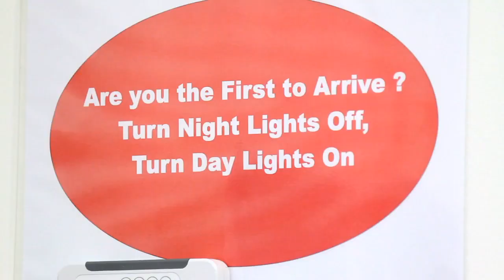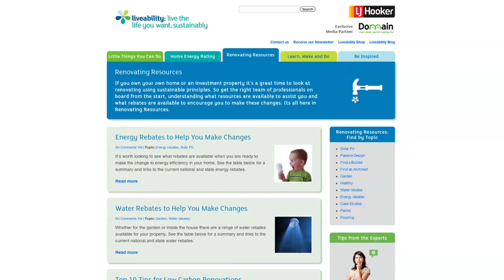The 3Ps Program at work in LJ Hooker Ormeau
Check out what the 3Ps Program means to the LJ Hooker Ormeau office. The 3Ps Program is an industry-first office initiative that assists our franchise offices to achieve their own sustainability objectives by monitoring their usage of paper, power and petrol.